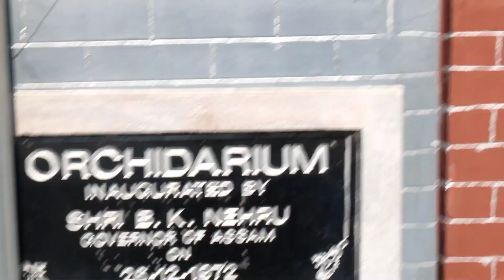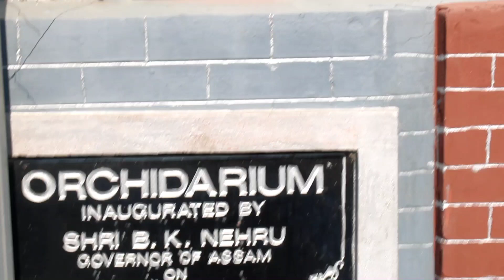Picnic to Tipi, Bhalukpong (Arunachal Pradesh